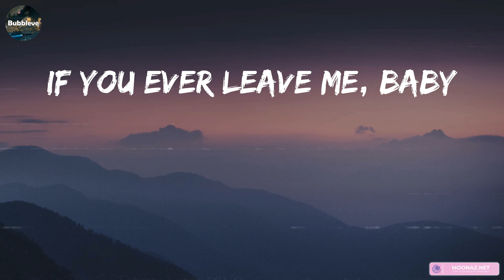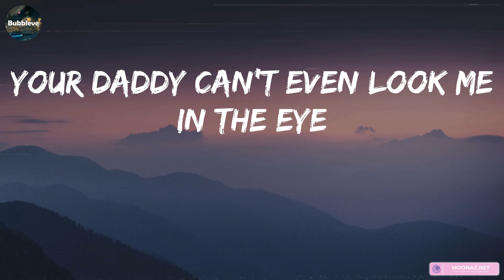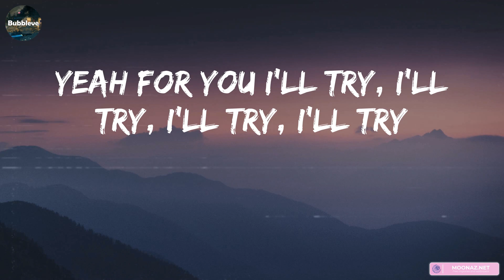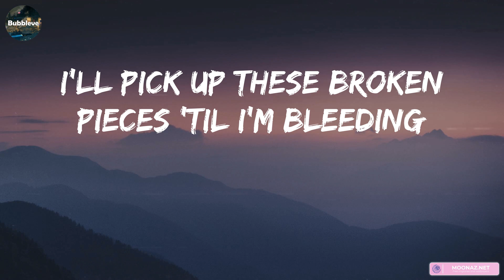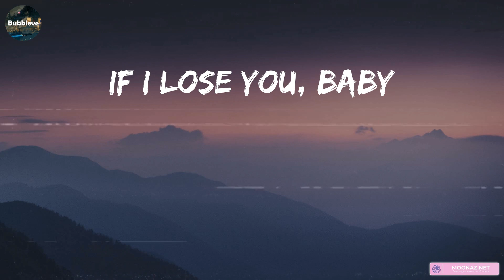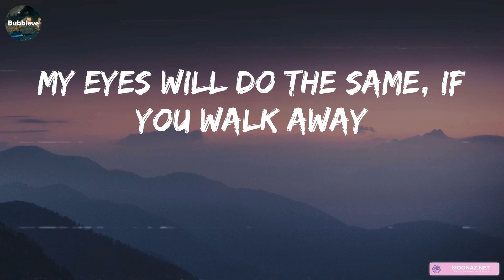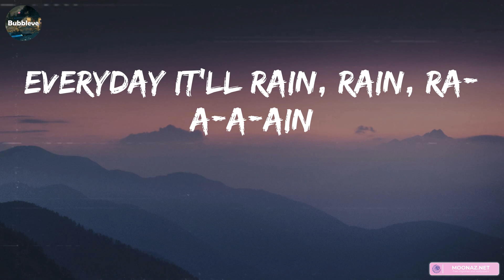Bruno Mars - It Will Rain (Lyrics) | Glass Animals, Stephen Sanchez,... (MIX LYRICS)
👋 Hey guys, welcome to Bubbleve!